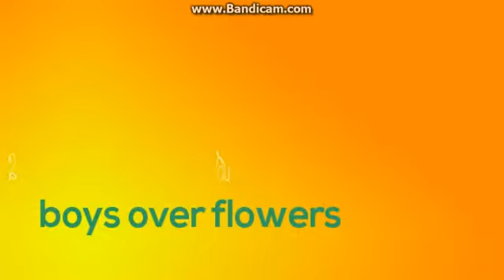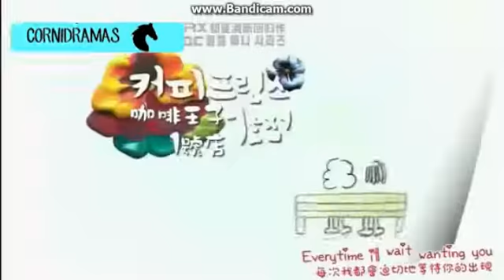Los mejores doramas clasicos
Hola en este video les muestro
los 3 dramas clasicos
mas vistos
por mas antiguos que sean
siempre se quedaran en nuestro
corazon por que son
buenisimos

comenta otros doramas
clasicos  .

like asi sabria que te gusto el video y aria la parte 2